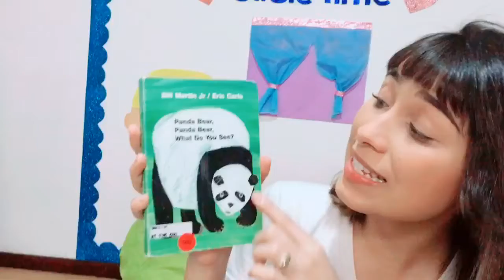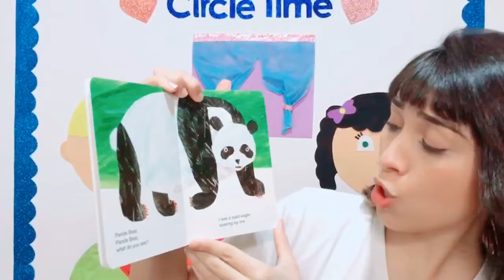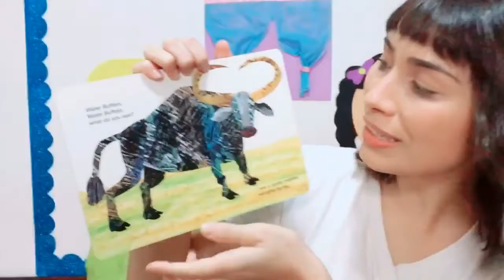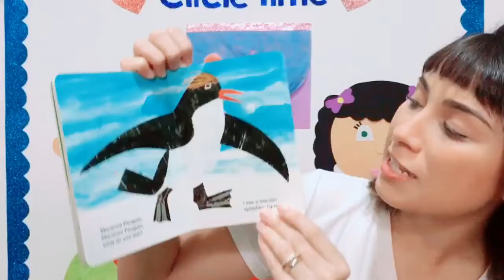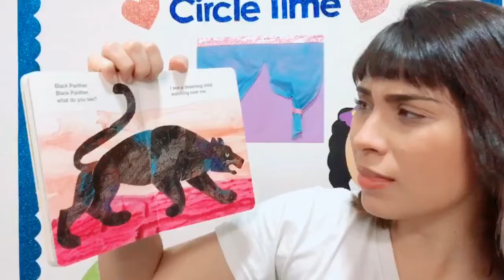Story Time - Panda Bear, Panda Bear, What do You See?